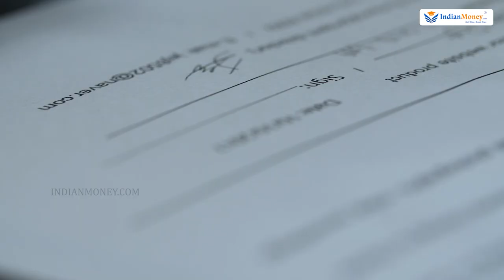Stationery Business Course in Telugu - How To Start a Stationery Business? | Financial Freedom App